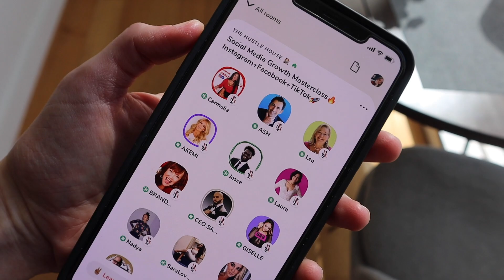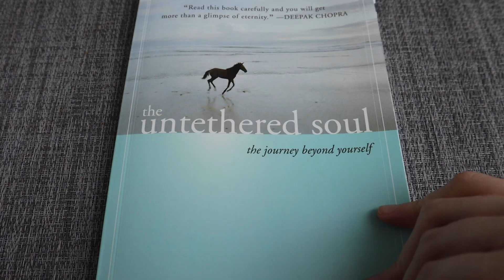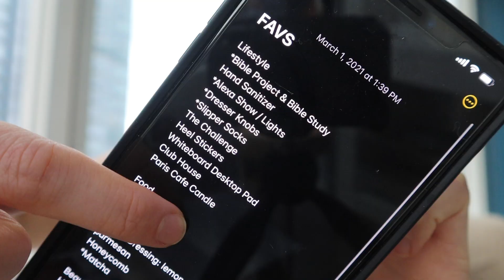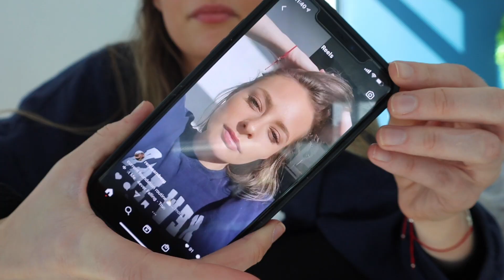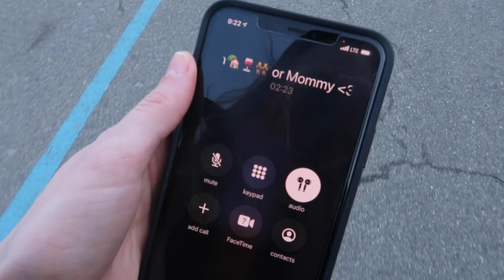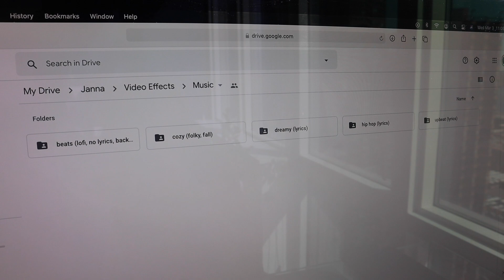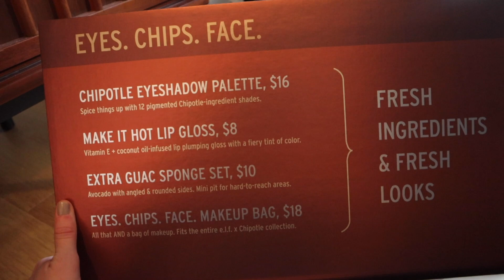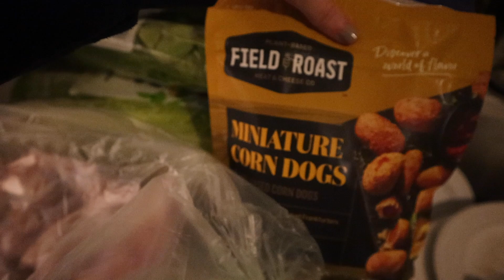HIGHLY Productive NYC Work Week In My Life | (in-depth GRIND week)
a very busy WORK Week In My Life in NYC (online brand / influencer) | in-depth grind mode ft. my daily tasks, health habits, behind the scenes of YouTube, & social / health life balance (use my code RENEE10 for 10$ off your FIRST box

*I DO NOT HAVE A TWITTER OR FACEBOOK*